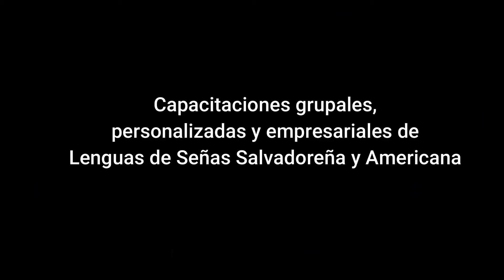Non so piu Cover ASL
Interpretación de nuestro alumno en lengua de señas americana.